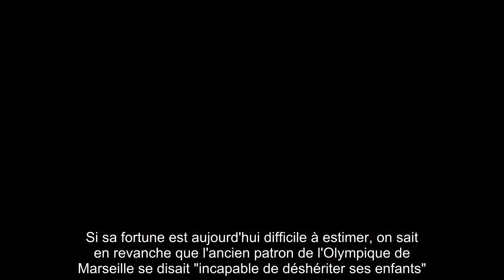Bernard Tapie est d.é.cédé: ne pas laisser ses enfants hériter de la propriété en dévoiler la raiso